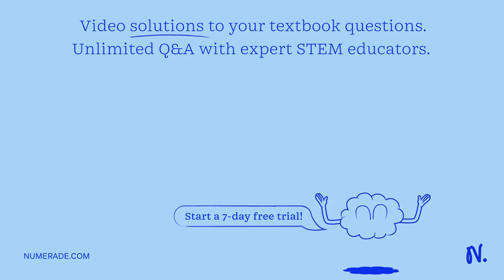The root mean square (rms) speed of the molecules of a gas at 131Â°C is 195 m/s. Calculate the mass…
The root mean square (rms) speed of the molecules of a gas at 131Â°C is 195 m/s. Calculate the mass of a single molecule in the gas.